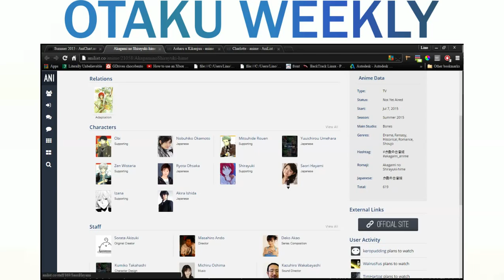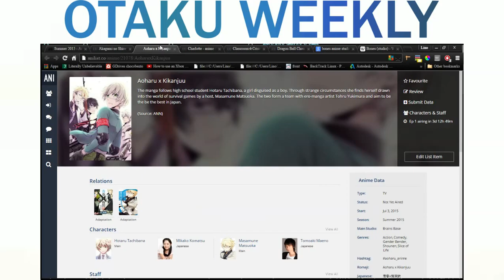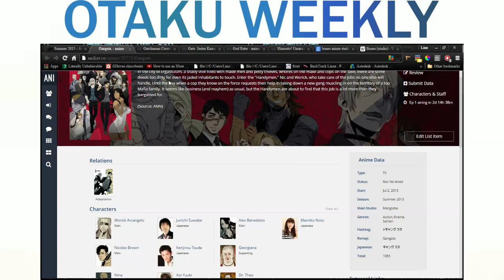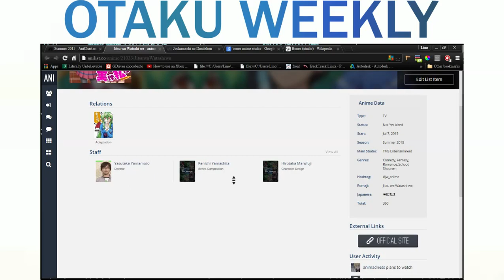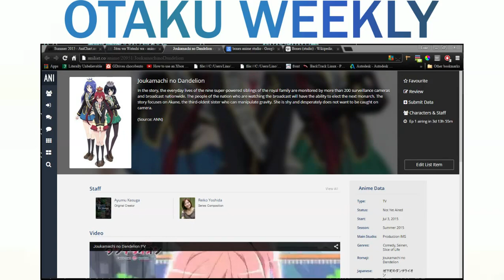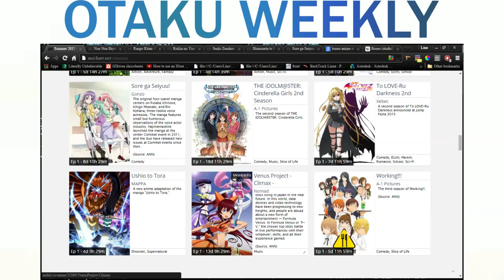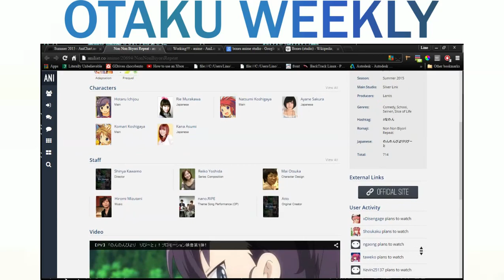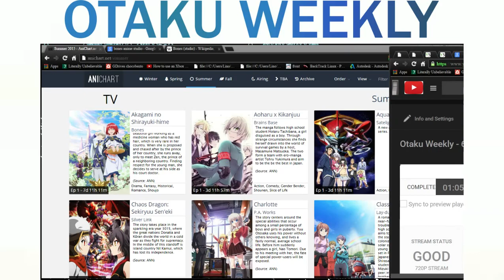Otaku Weekly - Summer 2015 Anime Shows! | 8-Bit Otaku | 6/28/15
Let's talk about anime shows this summer.

This podcast discussion is anime shows for 2015! Let's look over what we have to watch and sort out some shows that we should likely watch! :D

Otaku Weekly is a Livestream/Podcast for Anime Discussions every Monday
The time is still to be determined but this will be next Monday's
Pacific Time   - 1:30 PM
Central Time  -  3:30 PM
Eastern Time -  4:30 PM
UTC Time       -  8:30 PM

My Apology
Sorry for the steaming issues, I was uploading at 720P 60 Frames but I guess the stream didn't hold up.
From now on I'll stream at 480p or adjust the 720p bitrate :3

What is this podcast thingy majingy?
So many of you guys are asking what is this?
Well the first otaku weekly was going to be a news update thing, but I am still playing around with the formula. I thought rather than kill the show due to being the lowest video being viewed, I thought I could change it. So I converted Otaku Weekly to a livestream where I hope to discuss with you guys each week on mondays about Anime, Manga, and News topic that looked interesting.

Line:                   My user ID is "itslino"

Sources
Audio - 1. Background Music is the album "Time and Color" by Burning Tree Project